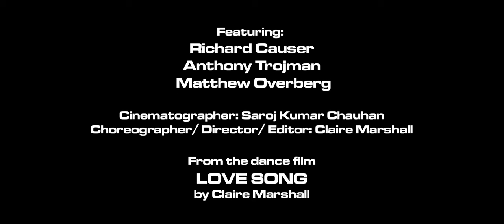Tycho Brahe - Love Blind Love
LOVE BLIND LOVE is the first single from the upcoming TYCHO BRAHE EP "Music From and Inspired By Claire Marshall's Love Song".

Music: Written, performed and recorded by Ken Evans and Georgina Emery at Tycho Central Studio, Brisbane Australia, for Tycho Sound Design. Mastered by Kathy Naunton at dB Mastering, Sydney Australia.

Video: Featuring Richard Causer, Anthony Trojman, and Matthew Overberg
Cinematographer: Saroj Kumar Chauhan
Choreographer/Director/Editor: Claire Marshall
From the dance film LOVE SONG by Claire Marshall

The artwork for Love Blind Love features Sarah Problem-Hoe @sarahproblemhoe in a still taken from the film LOVE SONG (used with permission).